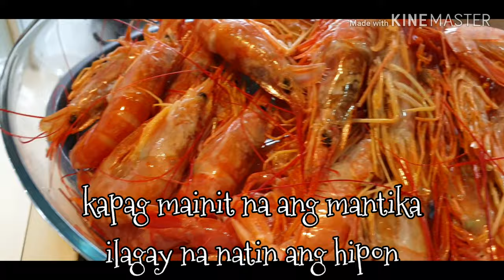How To Cook Shrimp Ala Plancha | Shrimp recipe